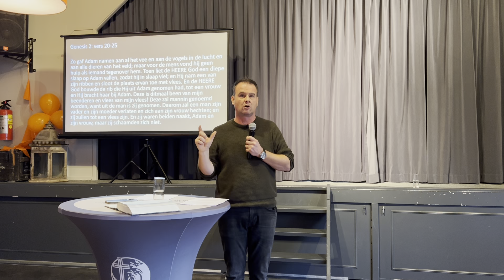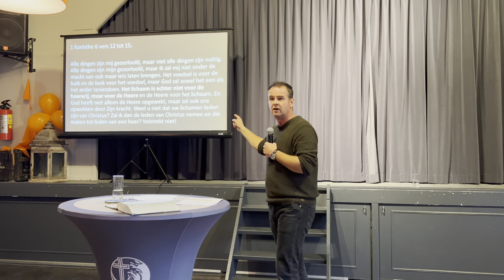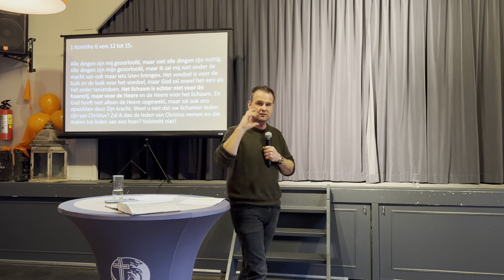Huwelijk | Peter de Korte